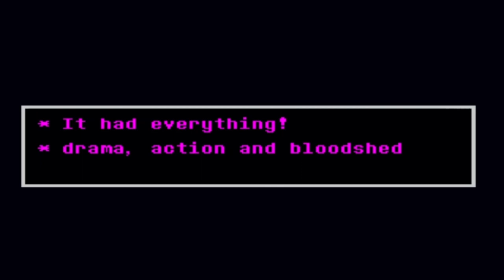아스리엘 죽고 코어에서 만난 차라 STORYSHIFT The CORE Encounter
링크